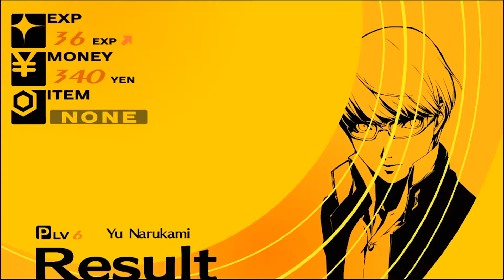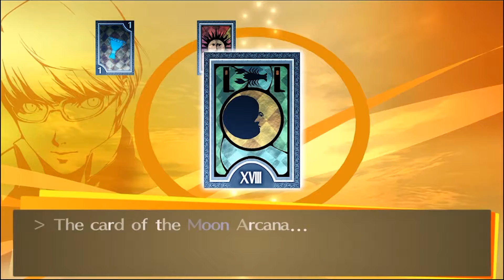Persona 4 Golden - Part 08 "Yukiko's World"